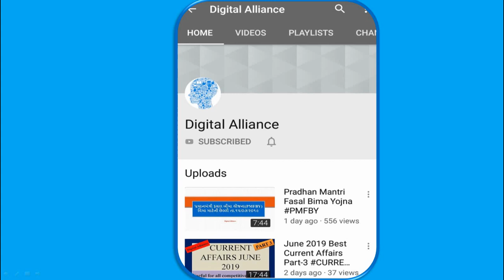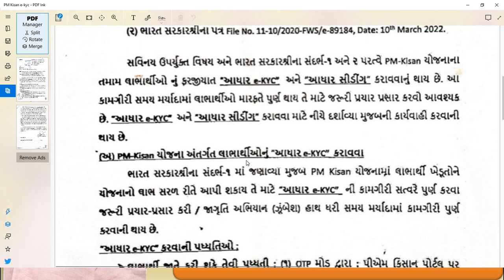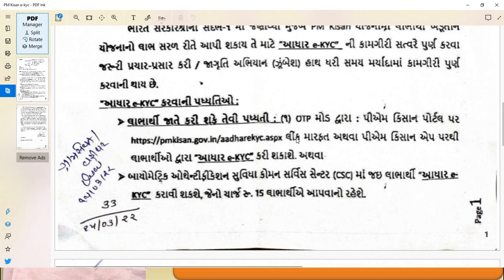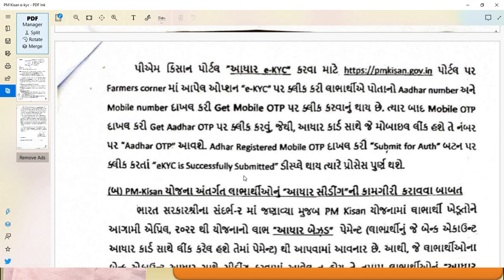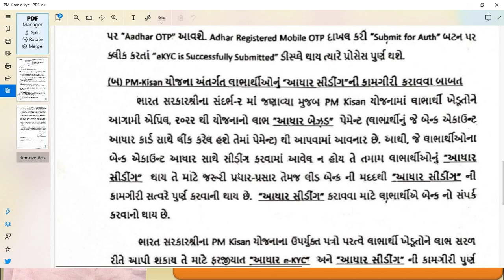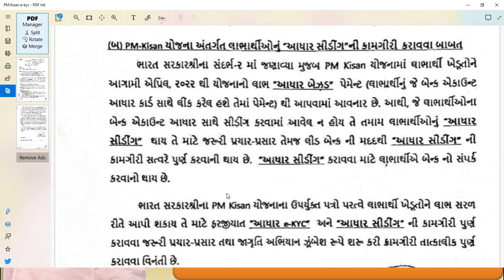પી.એમ.કિસાન યોજનાનો ર૦૦૦/- નો હપ્તો હવે થશે બંધ. આજે જ જાણી લો આ વાત.PM Kisan Yojna Intallment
પી.એમ.કિસાન યોજનાનો ર૦૦૦/- નો હપ્તો હવે થશે બંધ. આજે જ જાણી લો આ વાત.
PM Kisan Yojna Intallment stop news

શું તમે બેંકથી ૫રેશાન છો? બેંક વિરુઘ્ઘ કરો અરજી આ રીતે, અટકેલાં કોઇ ૫ણ કામ થઇ શકશે

Digital
Alliance
Digital Alliance
DigitalAlliance